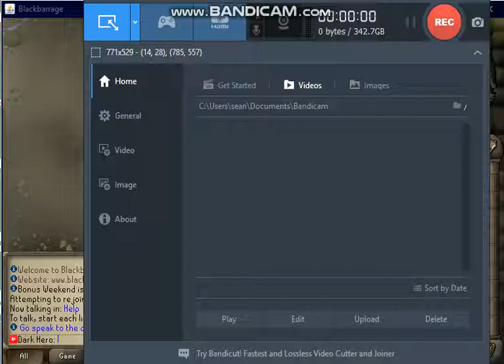new rsps blackbarrage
brand new rsps looking for players,staff,friendly community. join today and let the owner know you came from (dark hero)